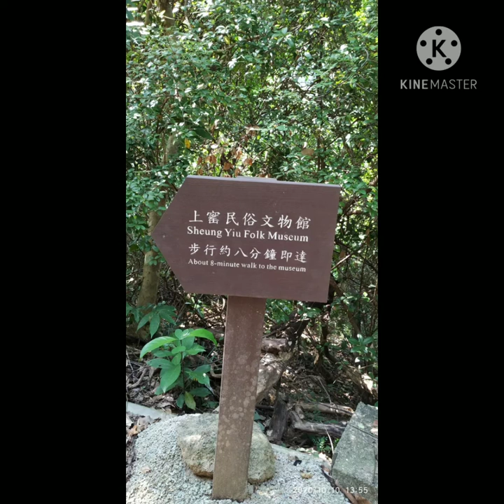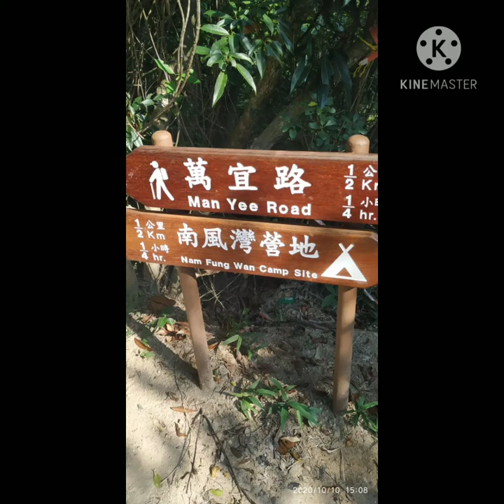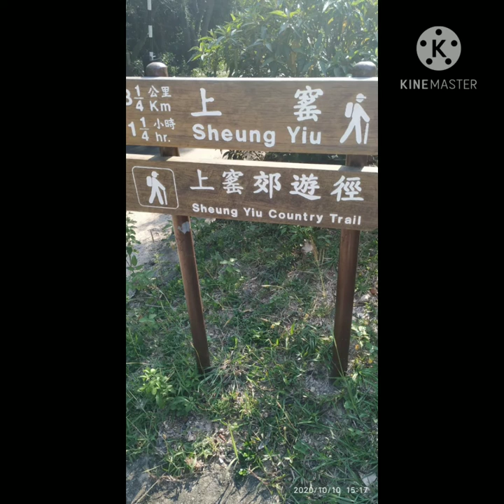High island Reservoir Hk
Amazing sea view